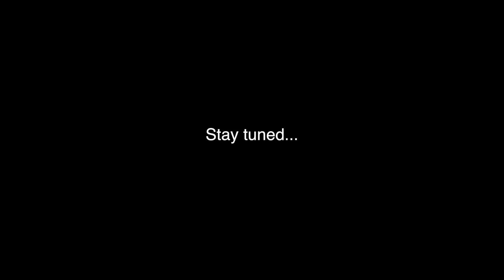MY STRICT MEXICAN GRANDMA REACTS TO ME GETTING TATTOO